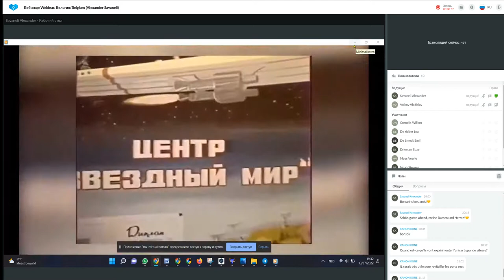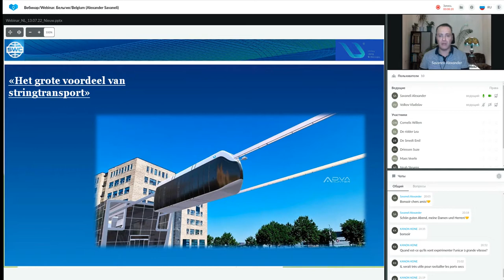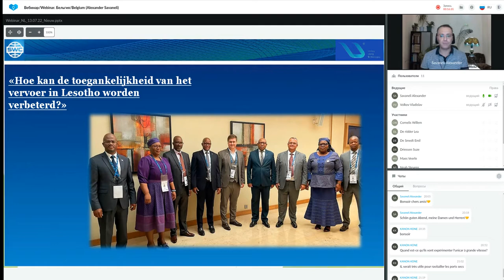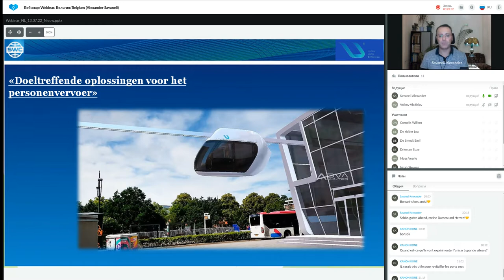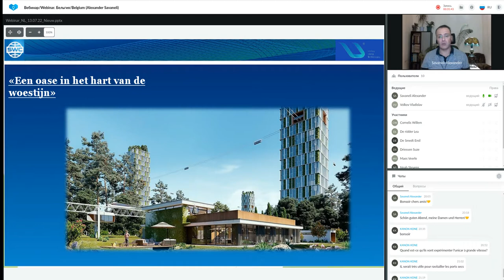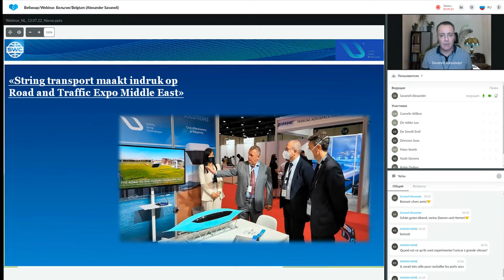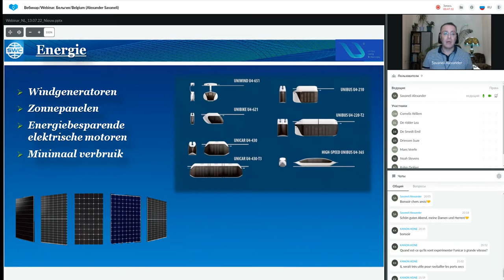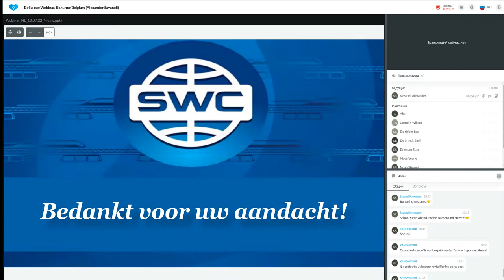Presentatie Technologie van 13.07.2022. Spreker: Aleksadr Savaneli